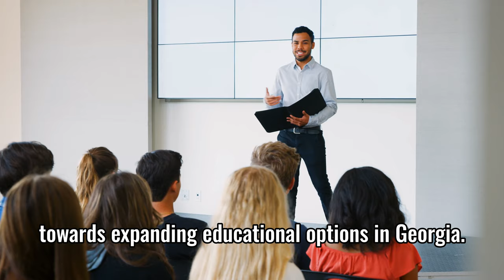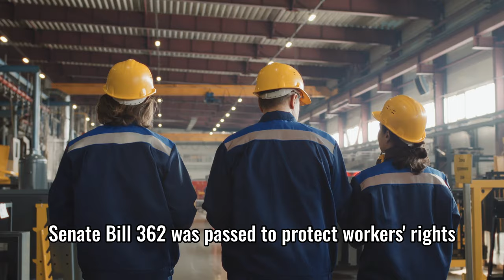The 2024 Georgia Legislative Session Is Over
The legislative session came to a ceremonious close this week, as Sine Die marked its 40th and final day. A three-month-long confluence of legislators, interests, lobbyists and public policy experts can be taxing for even the most hardened veterans of Georgia politics.

With the janitors having only just finished cleaning the chamber floors and most lawmakers headed home – some retiring from public service, others facing re-election campaigns – the Foundation offers this review of how some of its biggest policy issues fared in 2024. The story of this year’s session is ultimately one of tangible, if incremental, progress.

Promise Scholarship Accounts

After passing the Senate and falling short in the House last year, Senate Bill 233 finally crossed the finish line in 2024. The Georgia Promise Scholarship Act offers participating families $6,500 for use on private school tuition and other educational expenses.

For Georgia, this is a substantial move toward educational freedom, despite it being a bit late to the party. Greg Dolezal, R-Cumming, began with universal eligibility but ultimately offers limited access, as it is only available to public school students zoned for the bottom quartile of performing schools. Also, late changes to the bill included a sunset provision after 10 years unless future lawmakers extend the program. Though not universal like new programs from our neighbors in Florida, Alabama or North Carolina, expanding options to tens of thousands of Georgia students is certainly a step in the right direction. School choice supporters have worked hard and waited a long time to see their efforts pay off this year.

CON

For years, the Foundation has highlighted the need for reforming Georgia’s certificate of need (CON) laws, including in a detailed economic report last year. CON laws allow the state government to determine whether new healthcare facilities and lines of service are allowed to open, a practice that reduces access and increases costs for patients.

Lawmakers did revise Georgia’s CON laws this year. But while progress should be commended, the legislation leaves plenty of opportunity for future legislators. Butch Parrish, R-Swainsboro, removes CON regulations in certain circumstances and eases processes in others. The final version of this bill allows rural hospitals to open without a CON so long as they receive a trauma center designation within 30 months of opening, serve as a teaching hospital for residents and provide psychiatric and behavioral health services. The bill also eliminates the CON requirement for psychiatric or substance abuse programs and for birth centers.

Similar to Promise Scholarship Accounts, this effort is ultimately a positive result, but left a few runners on base. Last year, after multiple CON bills failed to pass out of the Georgia General Assembly, our neighbors in South Carolina voted unanimously to repeal the state’s CON regulations completely, while other neighboring states are considering similar paths.

Taxes

Much of the discussion heading into this year’s session centered on taxes. Georgia’s budget surplus is a great opportunity to relieve taxpayers, and the Foundation encouraged an aggressive approach in doing so. Options for legislators to pursue were outlined in a February report the Foundation co-published with the Ohio-based Buckeye Institute in February, and Foundation President and CEO Kyle Wingfield testified before the House Ways and Means Committee and Senate Finance Committee about what Georgia must do to remain competitive in a low-tax region.

The General Assembly passed House Bill 1015, by Rep. Lauren McDonald, R-Cumming, which lowers the Georgia income tax from 5.49% to 5.39%, and House Bill 1023, by Rep. Bruce Williamson, R-Monroe, which matches the corporate income tax rate to the individual income tax rate.

Another worthy bill was House Bill 464, authored by Rep. Shaw Blackmon, R-Bonaire. This bill was a revision of the state’s income tax that would have eliminated a 15% cap on taxpayer money that can be reserved for a “rainy day,” such as an economic downturn. Unless we overlooked a late addition in the final, late-night flurry of lawmaking Thursday, this measure will have to wait until next year.

Workforce

Mike Hodges, R-Brunswick. This bill requires companies that receive certain taxpayer incentives to hold secret ballot elections for union representation at the sites or facilities receiving subsidies. Secret ballots, as opposed to the commonly used “card check” method of voting, protect workers’ privacy and prevent coercive unionization tactics.